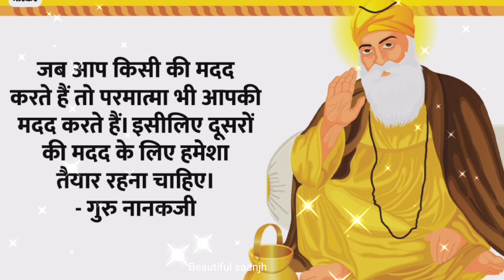गुरु नानक जयंती | gurunanak jayanti 2021 | guru nanak status| गुरपुरब स्टेटस#gurunanakdevji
Guru Nanak Gurpurab (गुरु नानक गुरपुरब)Happy Guru nanak jayanti, Satnam waheguru, Gurpurab 2021, Gurunanak jayanti 2021, Punjabi whatsapp status 2021, Gur anak jayanti whatsappstatus 2021, Gurudwara images, Waheguru images, Waheguru kirtan, Gurudwara kirtan, happy gurpurab whatsapp status video, happy birthday guru Nanak dev ji, happy gurpurab whatsapp status video

guru gobind singh ji de status,

guru gobind singh status whatsapPp, guru gobind singh status hindi,

guru gobind singh status song,

guru gobind singh status punjabi,

guru gobind singh status download,

badshah darvesh guru gobind singh status, guru gobind singh ji status akay, zafarnama guru gobind singh status black

background, guru gobind singh ji de status,
GuruGobind SinghStatus

stgovfa-aREt

guru gobind singh status whatsapPp,
guru gobind singh status hindi, guru gobind singh status song,

guru gobind singh status punjabi, guru gobind singh status download,

zafarnama guru gobind singh status, badshah darvesh guru gobind singh status.
dharmik status guru gobind singh ji, fathers day status guru gobind singh ji,
guru gobind singh ji whatsapp status full screen,
status video,happy Guru Gobind Singh Jayanti, happy
Guru Gobind Singh Jayanti 2021,Tentaran, happy Guru Gobind Singh Jayanti 2021 Whatsapp Status